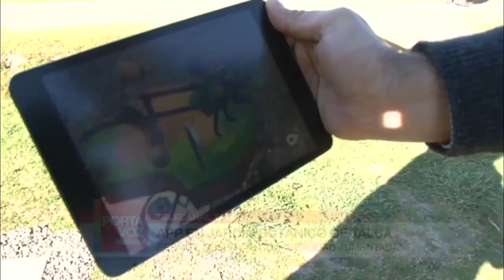TCTA 090916 JARDIN BOTÁNICO TALCA